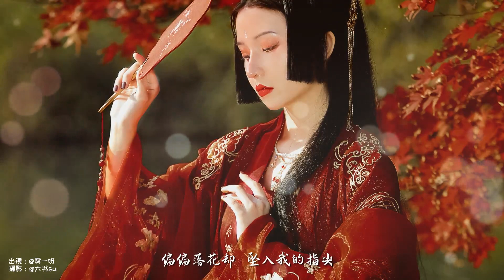叶里 - 人间惊鸿客【古风推荐】『动态歌词 / 完整高清音质 一首超好听的古风歌曲』Ye Li - Ren Jian Jing Hong Ke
▬▬▬▬▬▬▬▬▬▬歌曲信息▬▬▬▬▬▬▬▬▬▬
作曲：JBS-杨语荞
作词：JBS-洋尘
原唱：叶里

▬▬▬▬▬▬▬▬▬▬歌詞Lyrics▬▬▬▬▬▬▬▬▬▬
又一年春过 风吹云舒卷
微风白帆 浮光浅浅
偷得半日闲 行舟碧水间
纸扇半掩 无意惹红颜
我愿浪迹于青山外
不问今昔何年
也曾眷恋惊鸿一面
扰乱过半生思念
叹人间 一去风流唯少年
将白驹轻踏 寻山海作诗篇
醉花间 几回梦中忆风月
新筹却将晚 与店家借个酒钱
今夜 似水流年何自怜
偏偏落花却 坠入我的指尖
任岁月 将凡尘印在红笺
灯火意阑珊 诉不尽一生因缘